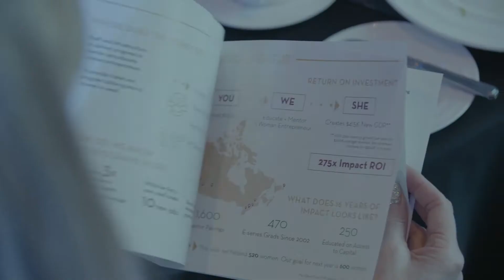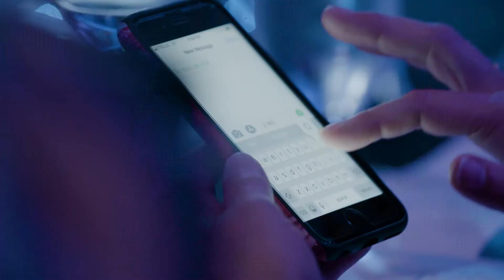“Pitch for the Purse”, Season 1, Episode 5: "It's GO time, pitches"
TeamAVA, TeamFlytographer, and TeamSquigglePark take to the stage for the Pitch for the Purse Finale. Tensions are high, the energy is off the charts and the three amazing entrepreneurs pitching are out of this world! Ready to share your story? Applications to Pitch for the Purse open on Aug 1, 2018

Hear the three exceptional Finalists pitch at the Odlum Brown FWE Gala for the top prize of $25,000!

Learn more about who we are, what we do, and why we ROCK